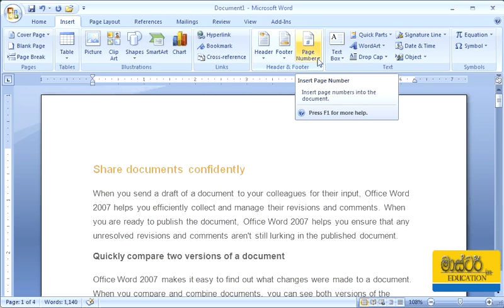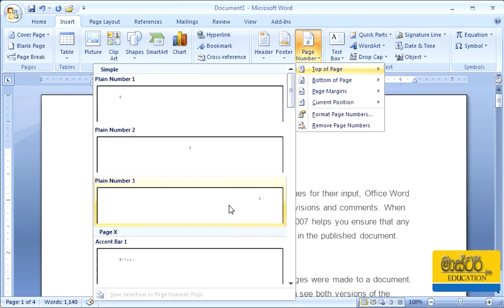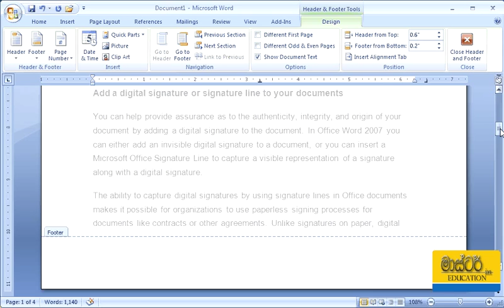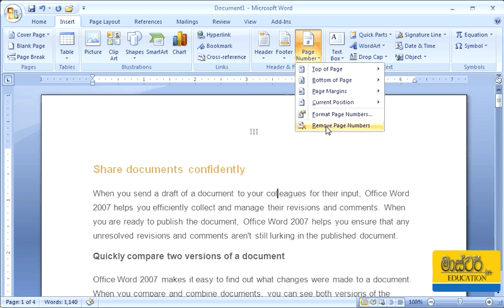Microsoft Word Sinhala Tutorial 04 - Insert a Page Numbers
වීඩියෝ සියල්ල්ම CD/DVD ලෙසින් ලබාගැනීම සඳහා අමතන්න : 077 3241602
Master in Microsoft Word - Sinhala Tutorials